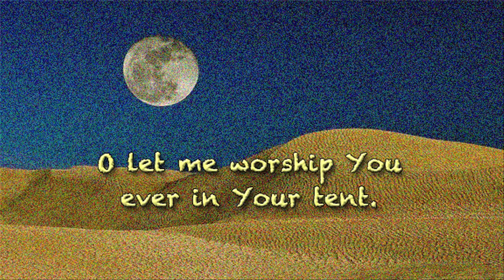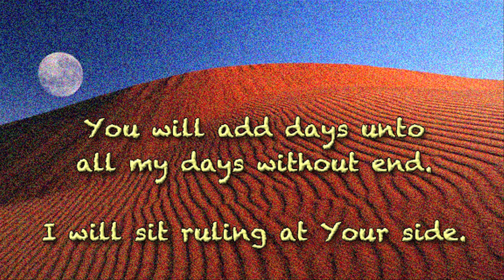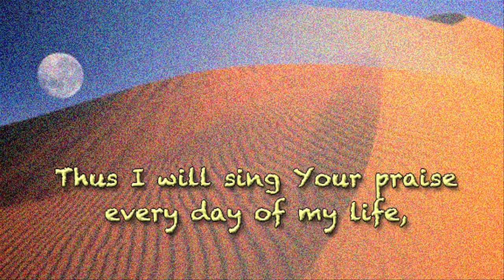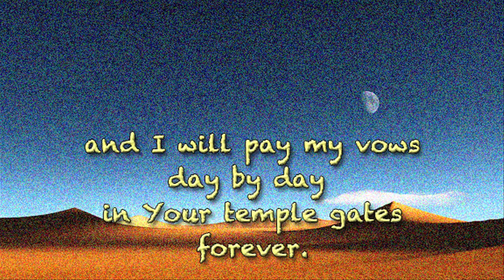Psalm 61 -- Desert Moon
music and lyrics by Chad Woodburn

O hear my cry, O God;
give heed unto my prayer.
Far from my land I call
here at the earth's far end.

O let me worship You
ever in Your tent.
Let me find shelter 'neath
the shadow of Your loving wings of grace.

You have heard all my vows
that I made for Your fame.
So, You'll make my whole life most blest.

You will add days unto
all my days without end.
I will sit ruling at Your side.

Give me Your love and truth.
Let them preserve my soul.
So I will praise Your name
forever as I've vowed.

Thus I will sing Your praise
every day of my life,
and I will pay my vows
day by day in Your temple gates for ever.

[1] Hear my cry, O God,
     listen to my prayer;
[2] from the end of the earth I call to you
     when my heart is faint.
     Lead me to the rock
     that is higher than I,
[3] for you have been my refuge,
     a strong tower against the enemy.
[4] Let me dwell in your tent forever!
     Let me take refuge under the shelter of your wings! Selah
[5] For you, O God, have heard my vows;
     you have given me the heritage of those who fear your name.
[6] Prolong the life of the king;
     may his years endure to all generations!
[7] May he be enthroned forever before God;
     appoint steadfast love and faithfulness to watch over him!
[8] So will I ever sing praises to your name,
     as I perform my vows day after day.